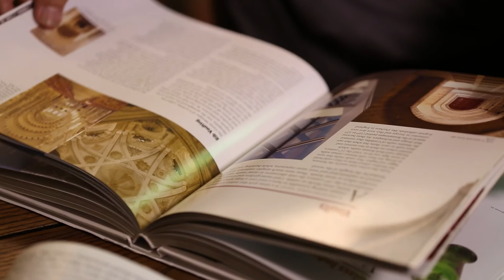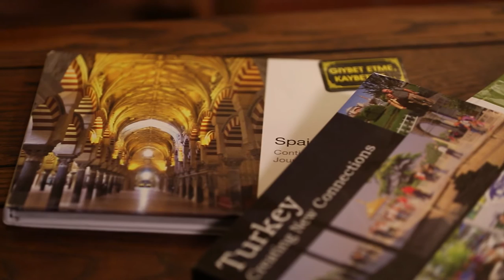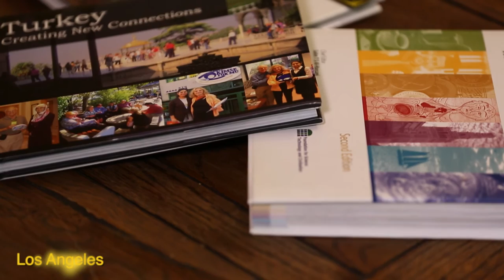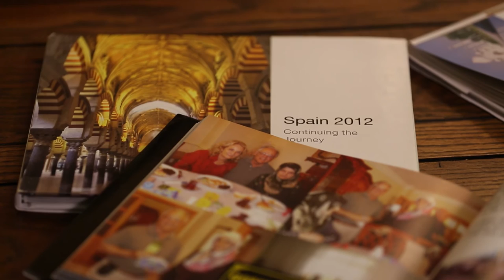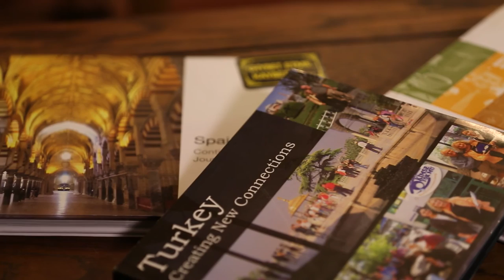(271. Bölüm - David Marsh) Fethullah Gülen Hocaefendi ve Hizmet'e dair izlenimler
David Marsh, Southern California Üniversites’nden emekli eğitim profesörüdür. Müfredat, öğretmen eğitimi, program değerlendirme ve okul reformu konularında uzman olan Marsh, Eğitimin Yeniden Yapılanması Ulusal İttifakı kuruluşunda hizmet ediyor.

“Her ülkede Sayın Gülen gibi bir insan olması gerektiği kanaatindeyim. Her ülkenin “Farklı gruplarla konuşmalıyız. Bağlantılar bulmalıyız.” diyen birinin varlığına ihtiyacı var. Dinlerarası diyalog faaliyetlerinin harika olduğunu düşünüyorum.”

“Dürüst olmak gerekirse Sayın Gülen gibi insanlara ulaşıp, bağlantılar kuran başka bir hareket bilmiyorum. Bu hareketin eşsiz ve çok önemli olduğunu düşünüyorum. Bazen diğer dinî gruplar pahasına belli bir dine ait çabaların teşvik edildiğini biliyorum. Sayın Gülen’e dair sevdiğim şeyse, böyle bir şey istemiyor olması. Bizleri Müslüman yapmaya çalışmıyor. Sevgi, doğruyu söyleme ve hatta dedikodu yapmama gibi ortak değerler ve önemli bağlantılar bulmamıza yardım etmeye çalışıyor.”

“Hizmet’le gittiğimiz geziden önce Türkiye’ye gitmiştim. Harika şeyler gördüm. Antalya’ya gittik, harika sahiller gördük. Sonra Efes’e gittik ve sergileri gördük. İstanbul’a gittik ve muhteşem şeyler gördük. Ama o gezide, Hizmet’le beraber gittiğimiz gezideki kadar insanlarla kaynaşamamıştım. Hizmet’le gittiğimde kendi toplumlarında bir fark oluşturmaya çalışan, ailelerini güçlendirmeye çalışan, önemli olduğunu düşündükleri değerlere göre yaşamaya gayret eden sorumluluk sahibi, düşünceli insanlar gördüm.”